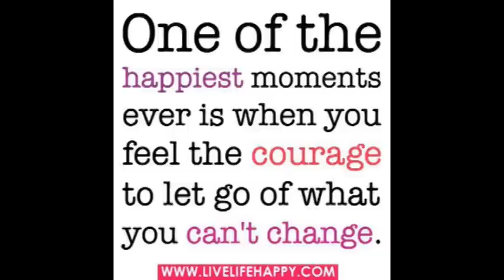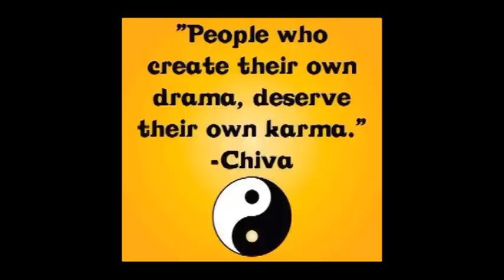Many Faces - How Ya Feeling - TTT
This mornings recordings Levels are a bit high but still a good sample for later... or not. Lyrics and such below. Thanks for appreciating something different.

Videos on Youtube under...
ManyFacesTheLostSoul

Like me on the Book of Faces...

Friend me on Myspace...

Check me out on Last.fm...

Original beat...

How Ya Feeling
Lyrics by Many Faces
Beat - ~Care Free Sky~ Joseph Jacobs (DJ Skip)
Written 6/13/12 6:17pm

(How ya feeling? How I'm feeling?)

Vs. 1 Start @:10 sec
How ya feeling / I'm feeling silly / feeling like I gotta free Willy / from this chilly/ villa // a known city villain / turned somewhat ordinary civilian / still chilling / still killing // but using different weapons / ya feel me / not wrecking / in the same direction / breaking down walls of misperception / steadfast / directing / walk into a room / watch how they shivering / a man in the business / joke'ish to the women // subtle / yet brilliant / an idiot / savant / straight gifted / a history / of dis'n 'em / anyone who comes starting problems / leave me to my garden / I'm tending to it rightfully /sometimes politely / other times frightfully // my hygiene's clean / my hair / soft as Rapunzel's and just as pretty / I ain't joking, skin's just as soft ladies / so get next to me / feel the warm engine running inside of me // heart of a lion mixed with bear / a snare, naw, no tares / no fears / we lived through the hurt and bared / carried our cross so what's left, a chair / to rest on / or press on / drink some agua / and plan our next venture (@1:03 sec 6:36pm) // attention / man overboard / so go swim to the next shore / strike up a chord / with the aborigines there / I fare ya / 2 pennies for the distance / an insight while you're swimming / a freedom from your everyday dealings (@1:15 sec 6:46pm)

CHORUS (x2 or 3) 6:63pm
Breaking free / of this everyday / mundane / circle that most caught up in / I'm not a part of it / artistic to the heart / kid / I'm not stopping / nor dropping / my habit / my passion / my accent / for this life / normalcy challenged (6:55pm)

Vs. 2 @1:46 sec 9:52pm
Why be average / ordinary / another boring story / when I can be something like a Morning Glory / burning bright for the honoring / a new regime is conquering / old ideas abolishing / your prior atrocities // is this what you call governing / give me 10 minutes in the White House watch me calmly / clean house ardently (9:57pm) / polite, yet roughly / servicing / herding / the flock for de-furring // your hair's thick and nappy / not washed gangly / it's soon to need shaving / behaving as naïvely / continually disobeying / ironically it's the same as I be / a caught wild mess of debauchery // lost in my own dis-logic thinking / dreaming of the day when I don't get watched for being / civil disobedience is not my true telling / just caught in the act cause the life got me acting // badly / it seems my role / pigeon holed easily / but I'm working redolently / in my own way passionately / following my written seam / stitched in time and only meant for me / a destiny meant to make my happy lasting (@2:40 sec 10:11pm)

CHORUS (x2)